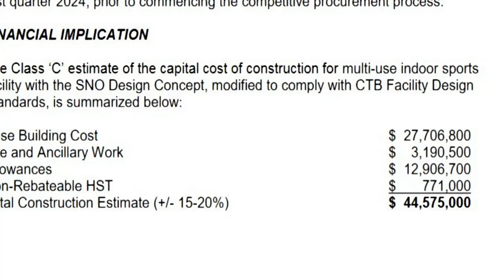Council delays turf decision, pushes for cheaper option